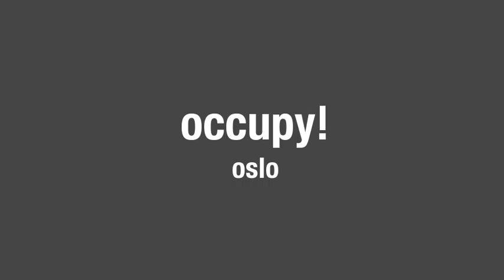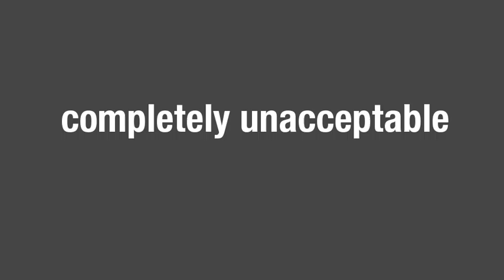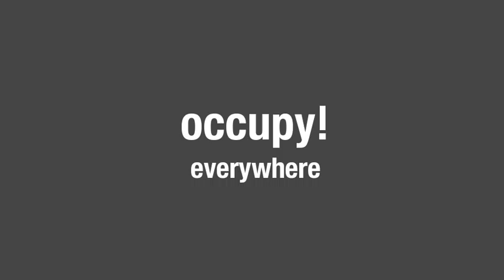vulture capitalism feat. rick perry, mitt romney and david cameron - oemie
Since politicians lie through their teeth on a daily basis, I have no problem with using their words for the benefit of the world wide revolution. ;)

OCCUPY EVERYWHERE!